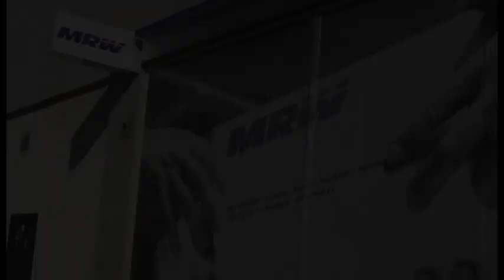Bormujos TV - Fallece un vecino de Bormujos en un incendio